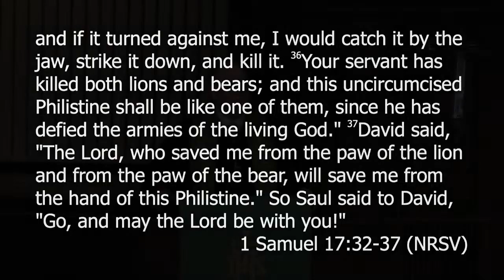Faith (Trad.)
September 17 • Bill Brunson • 1 Samuel 17:32-37